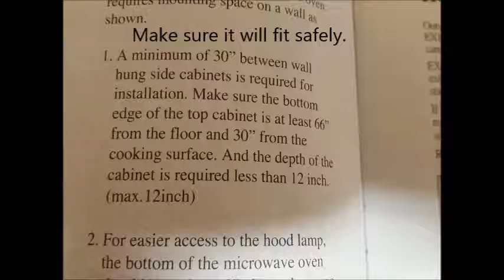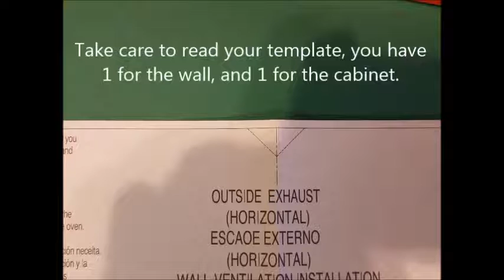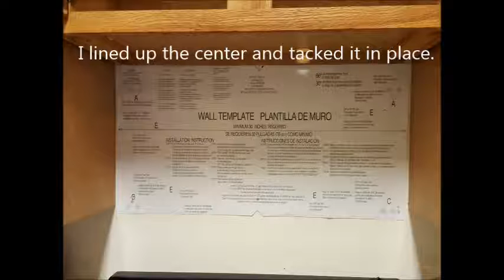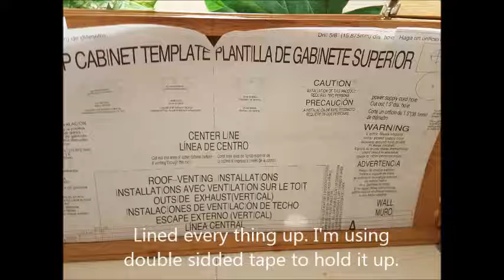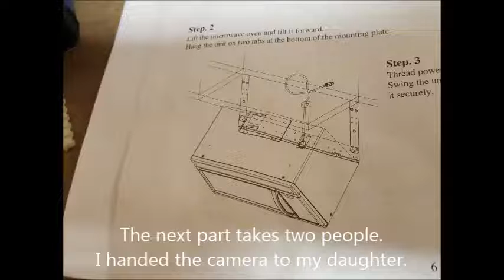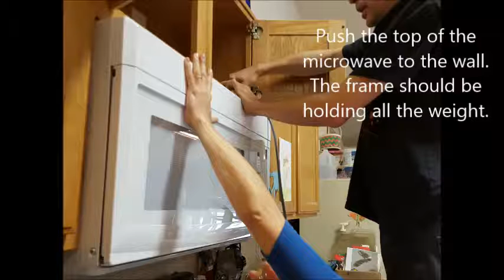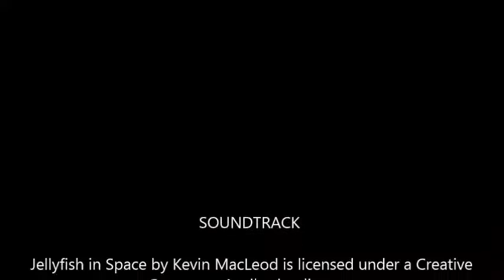Over Range Microwave Install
A quick project showing how to install an Over Range Microwave oven in place of a older hood vent.
This took me about 2 hours between eating breakfast and documenting.